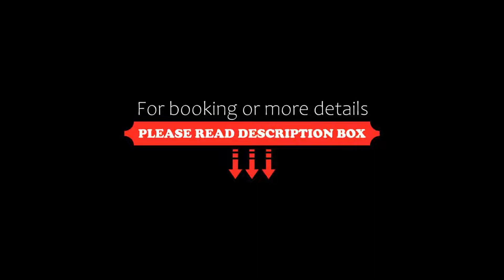Hotel Santa Maura, Rome, Italy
About Property:
You're eligible for a Genius discount at Hotel Santa Maura! To save at this property, all you have to do is sign in.
Set in a residential area of Rome next to the Policlinico Casilino hospital and close to a commercial centre, Hotel Santa Maura is 1 km from the GRA Ring Road and 5 minutes' drive from Cinecittà Metro Station. It offers free parking and air-conditioned rooms with free Wi-Fi.
Rooms have a classic design with parquet floors. Each one features a TV, desk and ...
Property Type: Hotel
Address: Via Casilina 1038, 00169 Rome, Italy
Searching For
1. Hotel Santa Maura - Rome - Italy
2. Hotel Santa Maura - Rome - Italy Address
3. Hotel Santa Maura - Rome - Italy Rooms
4. Hotel Santa Maura - Rome - Italy Amenities
5. Hotel Santa Maura - Rome - Italy Offers and Deals
Audio Credit:
Track Title: Subway Dreams
Artist: Dan Henig